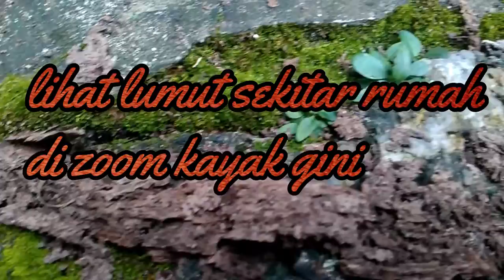zoom 1000x tanamam lumut sekitar rumah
melihat tanaman lumut disekitar rumah kita, ketika di perbesar seperti apa. ?